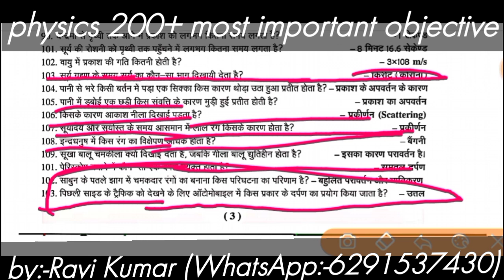polytechnic intrance exam physics vvi objective question|set:-03| 200 प्रश्नों का संग्रह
My self Raviranjan Kumar
I'm Electrical engineering student.

 आप लोगों को फिजिक्स के 6या 7 सेट देखने को मिलेगा जिसमें फिजिक्स के सारे महत्वपूर्ण वस्तुनिष्ठ प्रश्नों को शामिल किया जाएगा?

 प्रत्येक सेट में 30 महत्वपूर्ण क्वेश्चन रहेंगे और ऐसे करके theory के सारे महत्वपूर्ण प्रश्न समाप्त होने के बाद रसायन विज्ञान के सेट आएंगे उसके बाद न्यूमेरिकल्स पर हम लोग डिस्कस करेंगे!

our other very useful content:-

    आप सभी को मेरे चैनल पर बहुत सारे वीडियो देखने को मिलेगा!

                                                (𝗗𝗮𝘁𝗮 𝘀𝘁𝘂𝗱𝘆)
 𝙞𝙣𝙨𝙩𝙧𝙖𝙜𝙧𝙖𝙢:-𝙙𝙖𝙩𝙖𝙨𝙩𝙪𝙙𝙮449
 𝙛𝙖𝙘𝙚𝙗𝙤𝙤𝙠 𝙥𝙖𝙜𝙚𝙨:-
             P͎l͎e͎a͎s͎e͎ a͎l͎w͎a͎y͎s͎ k͎e͎e͎p͎ l͎o͎v͎e͎ a͎n͎d͎ s͎u͎p͎p͎o͎r͎t͎